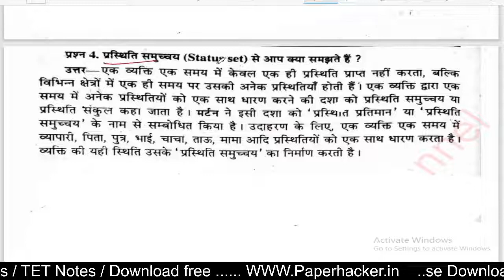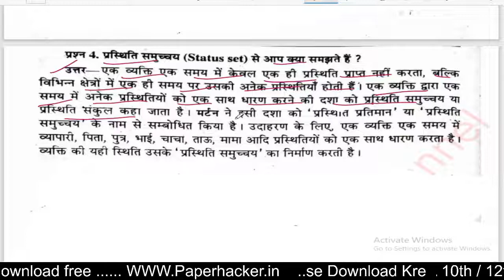प्रस्तिथि समुच्चय से आप क्या समझते हैं, BA 1st semester socialogy, Paper hacker